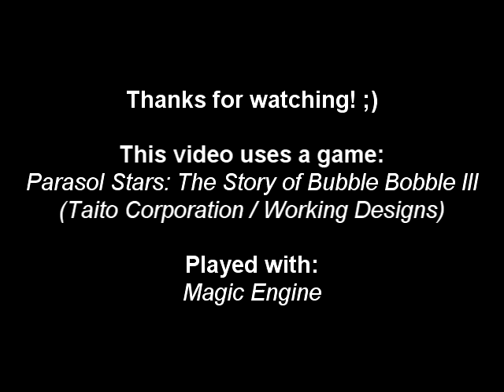[TurboGrafx-16/PC Engine] Parasol Stars: The Story of Bubble Bobble III -- Gameplay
ENG: "Parasol Stars" is a platformer referring to the third part of the game "Bubble Bobble". The player plays the role of a small boy named Bubby in which our task in each level is to eliminate all enemies on the screen using a special umbrella. Although the umbrella is normally closed, it can be done in two ways: either open in front of them or play overhead. The umbrella in this game is a multifunctional tool that serves as a shield, to stun enemies, capture drops falling from above or to throw enemies - in many places the parachute function also serves. On almost every level we will see droplets falling from the top of the screen - it is worth catching them, because it is also used to eliminate enemies, although if we combine 5 of the same droplets then a large bubble is created - when we let it go, water drops from it and if it hits the opponents we get for it extra points. In the game we will find 10 planets with 10 levels in each of them - in the last level of each planet we will see a boss in which we must defeat him to move to the next planet.
This video uses the first planet.

DE: "Parasol Stars" ist ein Plattformer, der sich auf den dritten Teil des Spiels "Bubble Bobble" bezieht. Der Spieler spielt die Rolle eines kleinen Jungen namens Bubby, in dem es unsere Aufgabe in jedem Level ist, alle Feinde auf dem Bildschirm mit einem speziellen Regenschirm zu eliminieren. Obwohl der Regenschirm normalerweise geschlossen ist, kann dies auf zwei Arten erfolgen: entweder vor ihnen öffnen oder über Kopf spielen. Der Regenschirm in diesem Spiel ist ein multifunktionales Werkzeug, das als Schutzschild dient, um Gegner zu betäuben, von oben fallende Tröpfchen einzufangen oder Feinde zu werfen - an vielen Stellen dient auch die Fallschirmfunktion. Auf fast jeder Ebene werden Tröpfchen vom oberen Bildschirmrand fallen - es lohnt sich, sie zu fangen, da sie auch zum Eliminieren von Feinden verwendet werden. Wenn wir jedoch 5 gleiche Tröpfchen kombinieren, entsteht eine große Blase - wenn wir sie loslassen, fällt Wasser ab und wenn sie die Gegner trifft, bekommen wir sie Extrapunkte. Im Spiel finden wir 10 Planeten mit jeweils 10 Levels - im letzten Level jedes Planeten sehen wir einen Boss, in dem wir ihn besiegen müssen, um zum nächsten Planeten zu gelangen.
Dieses Video verwendet den ersten Planeten.

PL: "Parasol Stars" to platformówka nawiązująca do trzeciej części gry "Bubble Bobble". Gracz wciela się w rolę małego chłopca o imieniu Bubby w którym naszym zadaniem w każdym poziomie jest zlikwidować wszystkich wrogów znajdujących się na ekranie przy użyciu specjalnego parasola. Parasol jest choć normalnie zamknięty, to można zrobić na dwa sposoby: albo otworzyć przed nimi, albo odtworzyć ponad głową. Parasol w tej grze jest wielofunkcyjnym narzędziem, który służy funkcję tarczy, do ogłuszania przeciwników, wychwytywania spadających z góry kropli czy ciskania wrogów - w wielu miejscach służy również funkcję spadochronu. Na prawie każdym poziomie zobaczymy spadające z góry ekranu kropelki - warto je złapać, ponieważ to służy także do eliminacji wrogów, chociaż jeżeli połączymy 5 takich samych kropelek wtedy powstaje duży bąbel - gdy ją puścimy poleci z niej woda i jeżeli trafi w przeciwników otrzymujemy za to dodatkowe punkty. W grze znajdziemy 10 planet przy czym w każdej z nich znajdziemy po 10 poziomów - w ostatnim poziomie każdej z planet zobaczymy boss'a w której musimy go pokonać żeby przejść do następnej planety.
W tym wideo wykorzystano pierwszą planetę.